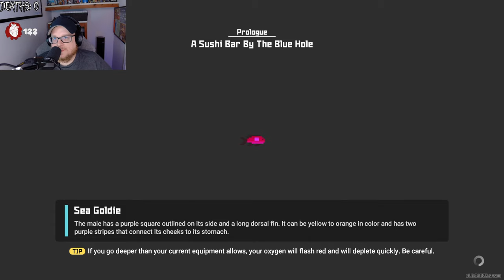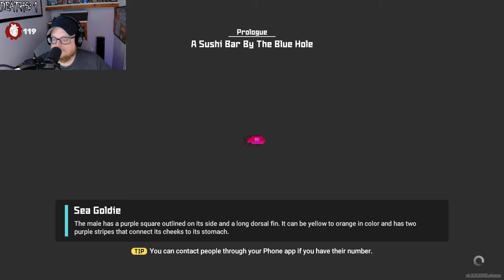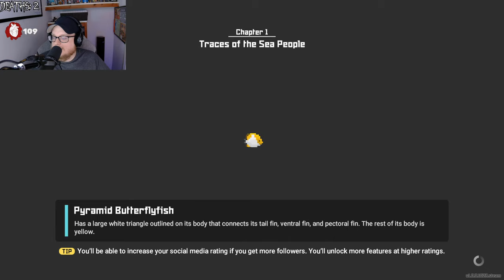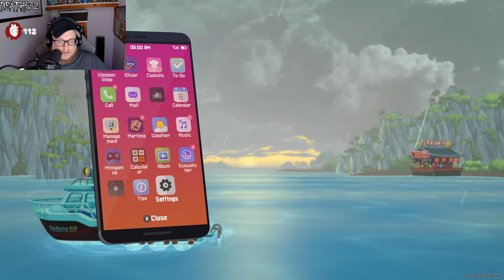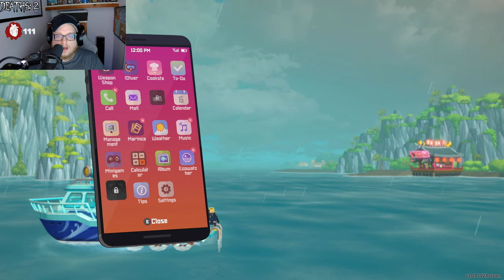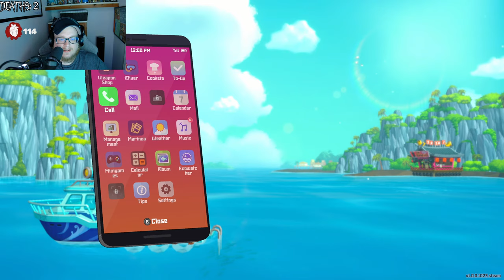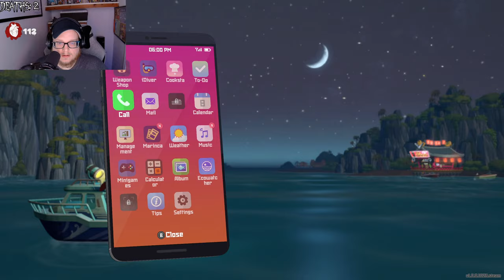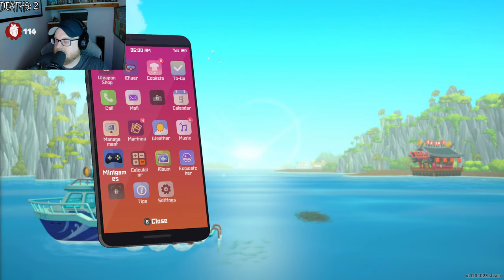Fighting A GIANT SQUID BOSS Underwater with a HARPOON GUN - DAVE THE DIVER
Welcome to Dave The Diver Ep 1. I can't swim IRL so thought this was a good idea for some reason.

Casual combat and gathering gameplay with rogue-like elements
Dive into the ever-changing Blue Hole and use a harpoon and other weapons to catch fish and various creatures. Upgrade and forge equipment with collected resources and sushi restaurant profits to prepare for the dangers that lurk in the unknown.

Eccentric characters with a lighthearted narrative

A beautiful sea environment with attractive 2D/3D Art

Ample additional content to complement the main gameplay loop